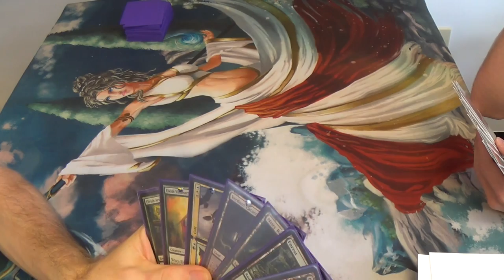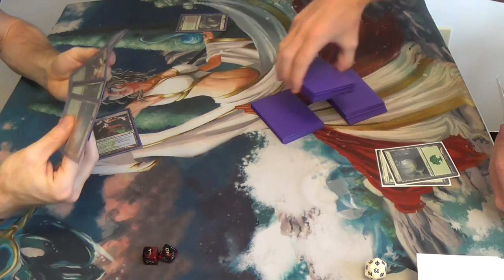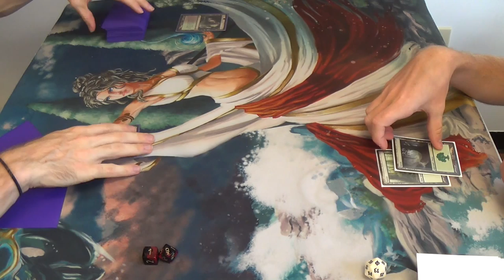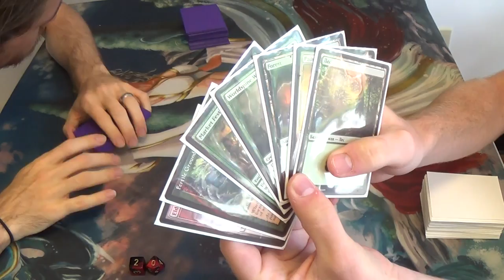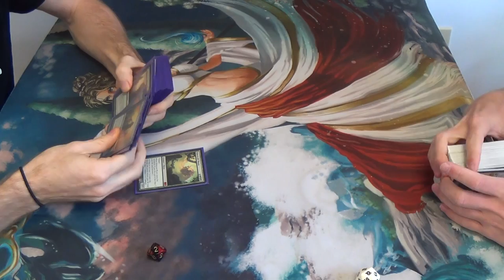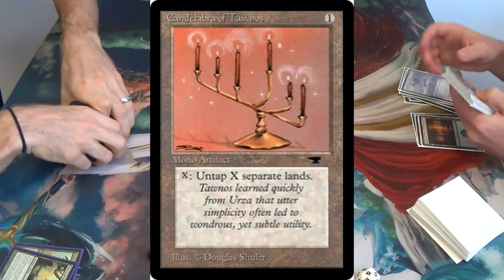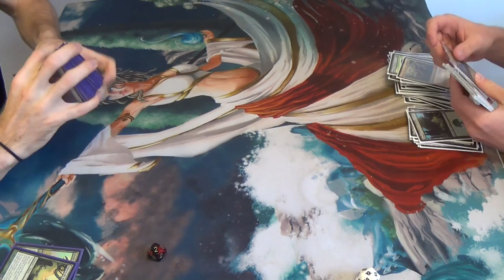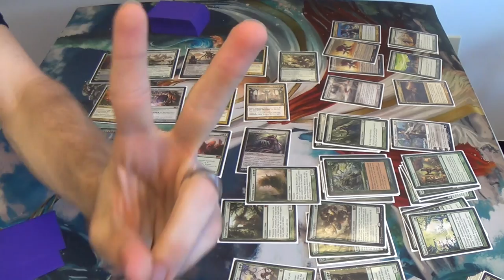Modern Magic — Simic Cloudstone Elves vs. Timmy Ramp w/ Deck Tech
I have no idea as to what to call my opponent's deck. All I know is that he ramps into casting the most ridiculous spells, hence the Timmy aspect. When next I see him, I'll ask him what he calls it.

Now, you probably want to at least see (and laugh at) my decklist, don't you? Well, here it is, but bear in mind that it was not finished. In fact, I was rummaging through bulk boxes of cards to try to find the last few, but to no avail; I ran out of time.
Artifacts
3 Cloudstone Curio
Creatures
4 Arbor Elf (should be two)
2 Elvish Mystic (should be four)
4 Llanowar Elves
4 Heritage Druid
4 Nettle Sentinel
4 Elvish Visionary
3 Ezuri, Renegade Leader
4 Elvish Archdruid
4 Lys Alana Huntmaster
1 Craterhoof Behemoth
Sorceries
2 Beck/Call
3 Distant Melody
Lands
3 Breeding Pool
7 Forests (should be 4 Cavern of Souls, but they don't work well with Arbor Elf)
4 Misty Rainforest
4 Verdant Catacombs
Sidedeck
1 Creeping Corrosion
1 Elderscale Wurm
1 Elvish Champion
1 Emrakul, the Aeons Torn
1 Ground Seal
1 Melira, Sylvok Outcast
4 Reclamation Sage
1 Relic of Progenitus
1 Scavenging Ooze
2 Scryb Ranger
1 Skylasher